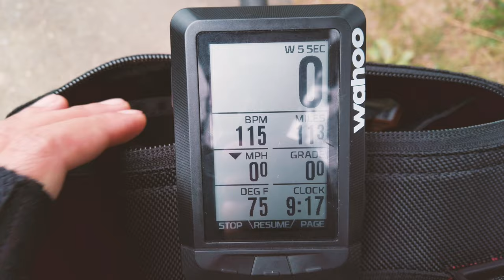Jason's first ride on the Canyon Ultimate!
After fracturing his right clavicle from a nasty bike crash, Jason is finally back out riding with his new sweet ride- the Canyon Ultimate. Here are his thoughts!

Bikes in this video:
Road bike: Canyon Ultimate
Mountain bike: Marin Wildcat Trail 5
Indoor: Concept2 Bikeerg